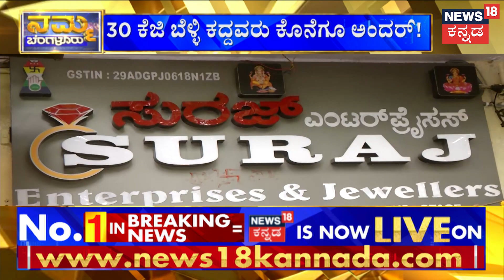Gold Shop Theft | ಜ್ಯುವೆಲ್ಲರಿ ಶಾಪ್‌ಗೆ ಕನ್ನ ಹಾಕಿದವರು ಅಂದರ್! | Jewellery Shop |Bengaluru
Gold Shop Theft |ಅವರೆಲ್ಲಾ ನಿತ್ಯ ಮೈ ಬಗ್ಗಿಸಿ ಕೆಲಸ ಮಾಡುತ್ತಿದ್ದ ಕಾರ್ಮಿಕರು. ಎಷ್ಟೆ ಕಷ್ಟ ಪಟ್ರು ಜೀವನ ಮಾತ್ರ ಆರಕ್ಕೆ ಏರಲಿಲ್ಲ, ಮೂರಕ್ಕೆ ಇಳಿಲಿಲ್ಲ ಅಂತಾ ಸಖತ್‌ ಪ್ಲಾನ್‌ ಮಾಡಿದ್ರು. ದಿಢೀರ್ ಅಂತಾ ಶ್ರೀಮಂತರಾಗಲು ಹೋದ್ಮೇಲೆ ಏನಾಯ್ತು ನೋಡಿ..

News18 Kannada Live | ನ್ಯೂಸ್ 18 ಕನ್ನಡ ಲೈವ್
Karnataka | ಕರ್ನಾಟಕ
Kannada | ಕನ್ನಡ